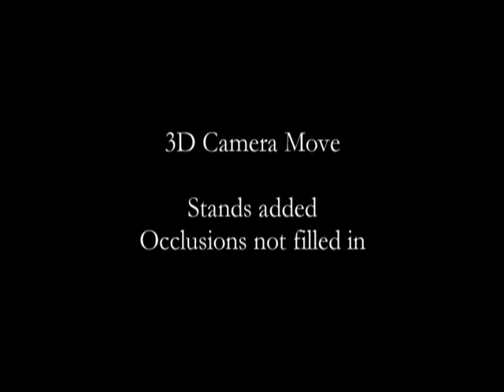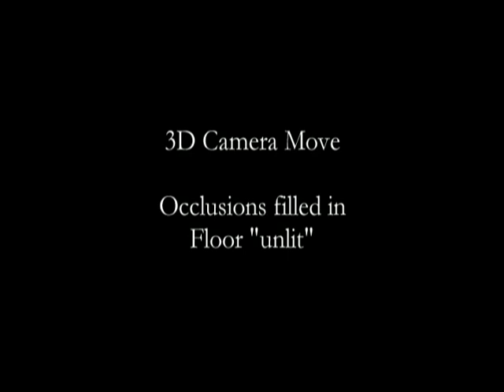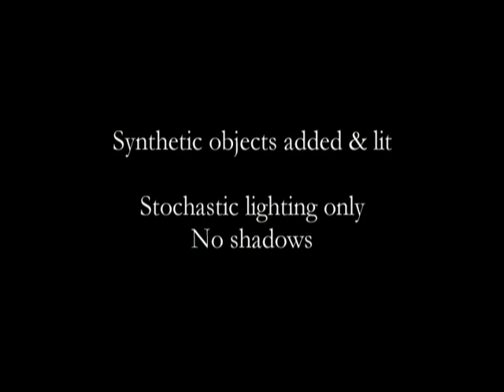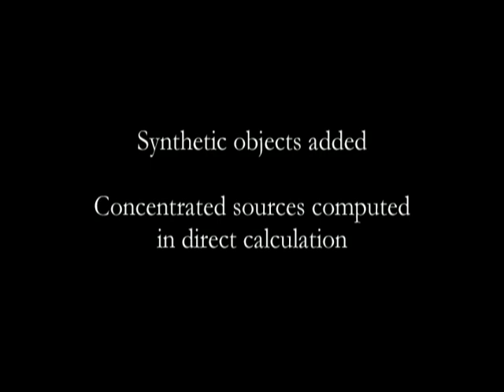Fiat Lux Shot Breakdown